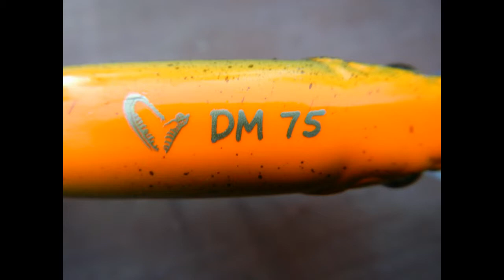Savage Gear Diving Minnow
SBA BAITS is at the forefront of the Canadian lure fishing, specializing in Baits for many predatory fish!

Check the website out
Walleye, Pike, Bass and basically any predatory fish will smash it!